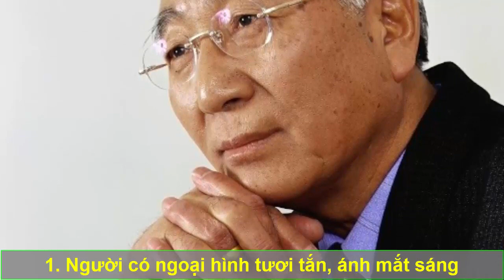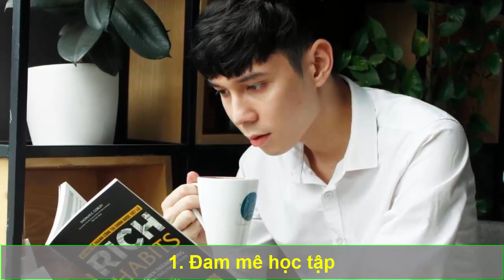Người Có 3 Đặc Điểm Này Về Già MUỐN NGHÈO CŨNG KHÓ, Số Sướng Không Tránh Được